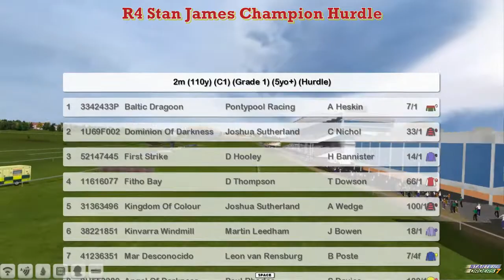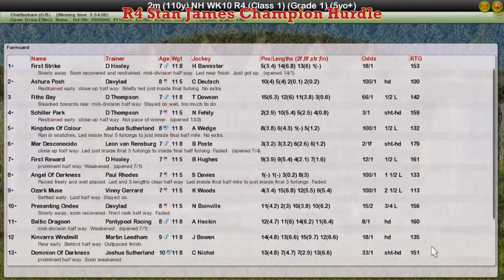NH WK10 R4 Stan James Champion Hurdle